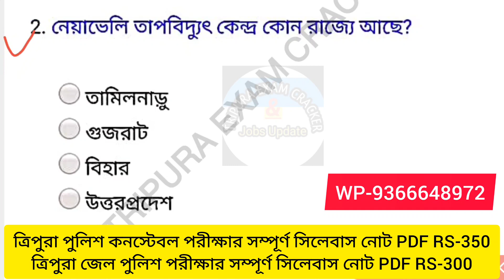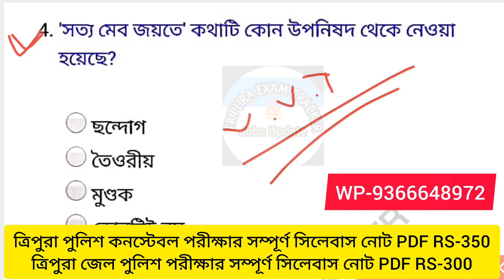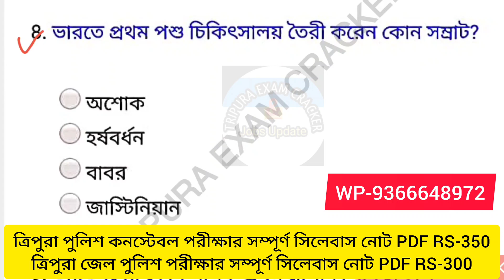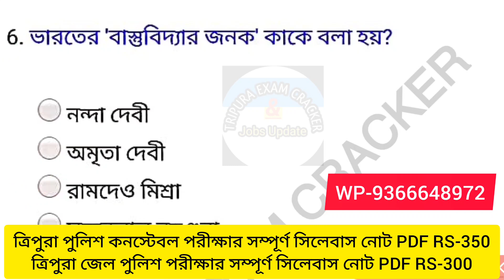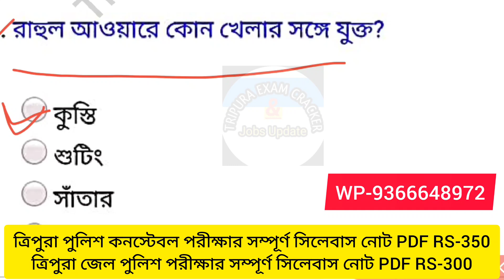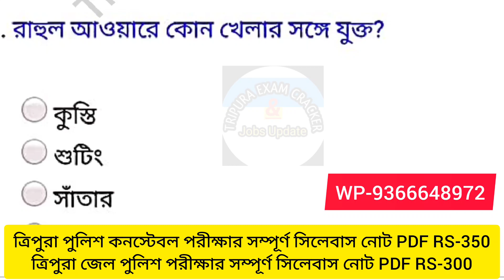ভারত ও সারা বিশ্বের একসাথে ২০টি Important Question, Tripura Police, Jail Police